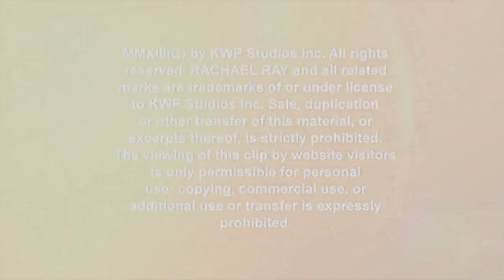Rachael Ray and Regis Philbin Play a Round of Charades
Rachael Ray challenges her guests to a classic round of charades, using only film, book and TV show titles.